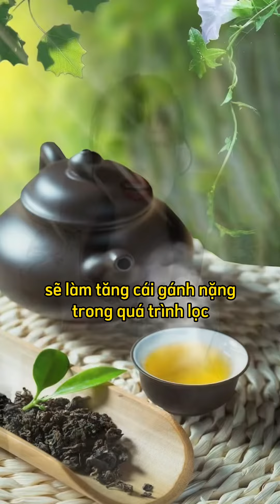4 sai lầm khi uống nước phá huỷ gan thận